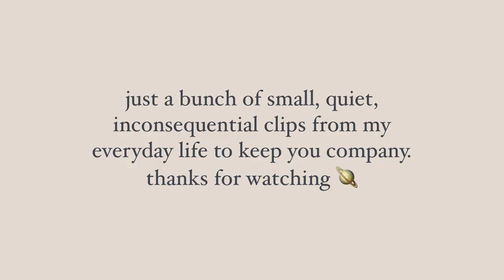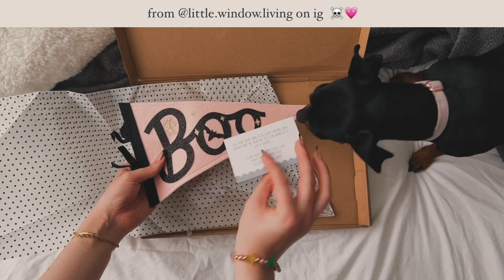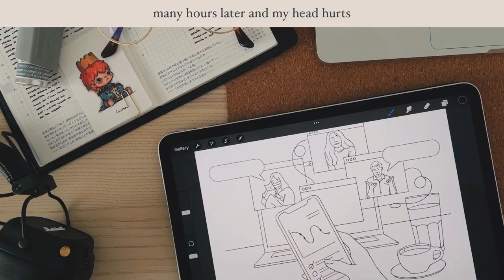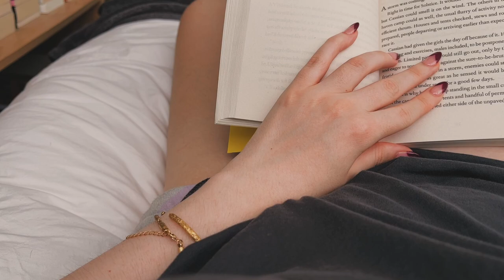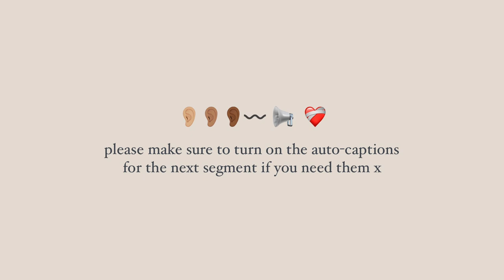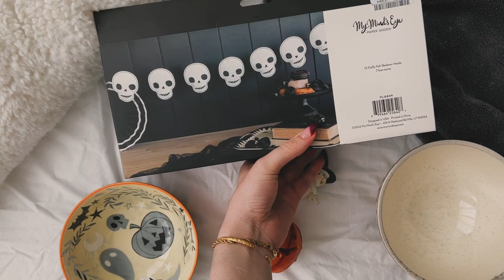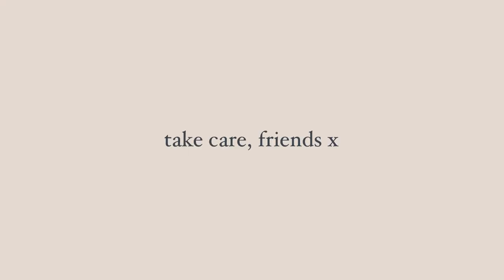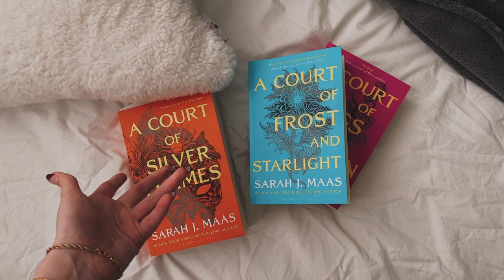the attic archives | ep. 15 ✸ illustration/studio vlog, halloween shopping